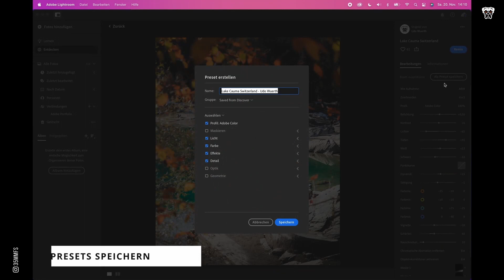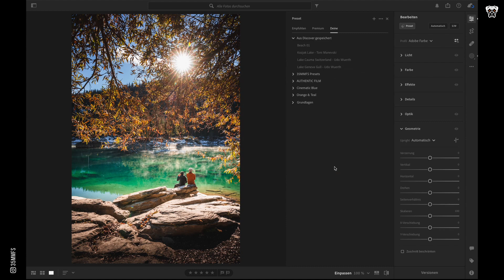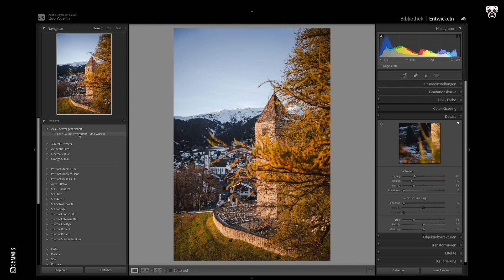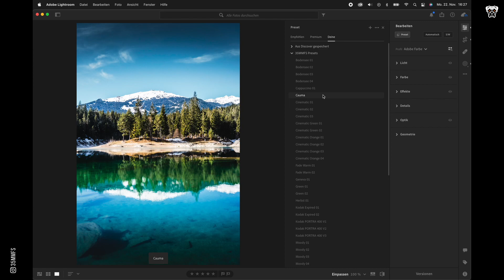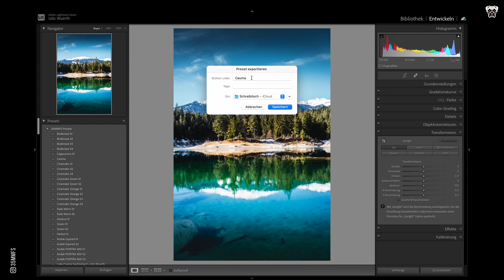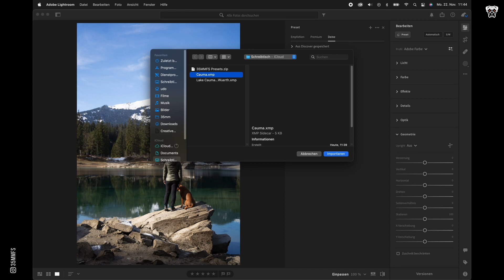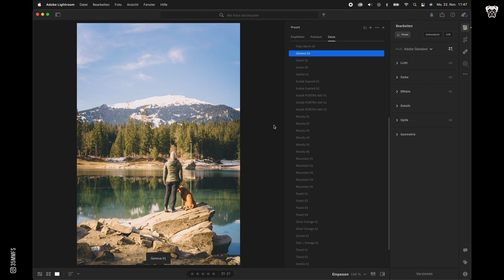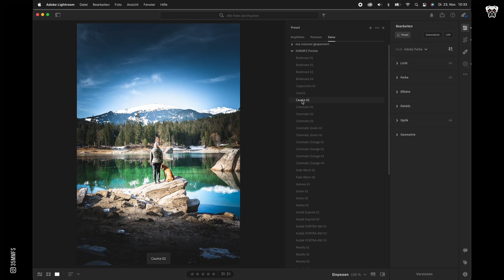Import und Export Presets | Wie man zwischen Lightroom und Lightroom Classic Presets austauscht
Der Austausch von Presets zwischen Lightroom und Lightroom Classic findet leider immer noch über die Adobe Creative Cloud statt. In diesem Tutorial zeige ich Euch, wie man Presets exportiert und importiert zwischen Lightroom und Lightroom Classic.

Adobe Lightroom + Photoshop im Foto Abo:
▶ Adobe Foto Abo 20GB
▶ Adobe Foto Abo 1TB OHNE Photoshop

Mein Equipment:
▶ Meine Sony Vollformat-Kamera
▶ Mein 24-70mm F2.8 Objektiv
▶ Mein 35mm F1.8 Objektiv
▶ Mein 35mm F1.4 Objektiv
▶ Mein 50mm F2.5 Objektiv
▶ Mein 85mm F1.8 Objektiv
▶ Mein 70-200mm F4 Objektiv

Bei Fragen, Tipps oder Anregungen schreibt mir gerne in die Kommentare.

Über einen Like und vielleicht sogar ein Abo würde ich mich sehr freuen.

Sämtliche mit (*) gekennzeichneten Links hängen mit Partnerprogrammen zusammen. Sie dienen dem potentiellen Käufer als Orientierung und verweisen explizit auf bestimmte Produkte. Sofern diese Links genutzt werden, kann im Falle einer Kaufentscheidung eine Provision an mich ausgeschüttet werden. Mit Einkäufen bei meinen Partnern unterstützt Ihr mich kostenlos. Für Euch entstehen dadurch keine Nachteile. Die Partner-Website erhebt beim Durchschreiten des Links Daten von Euch, die in der Datenschutz-Vereinbarung der Partner-Website aufgeführt sind.

0:00 Einleitung
0:53 LIGHTROOM EXPORT
1:52 LIGHTROOM CLASSICI
2:46 LIGHTROOM CLASSICS
3:54 LIGHTROOM CLASSIC EXPORT
5:26 LIGHTROOM IMPORT
6:48 LIGHTROOM SYNCHRONISIEREN